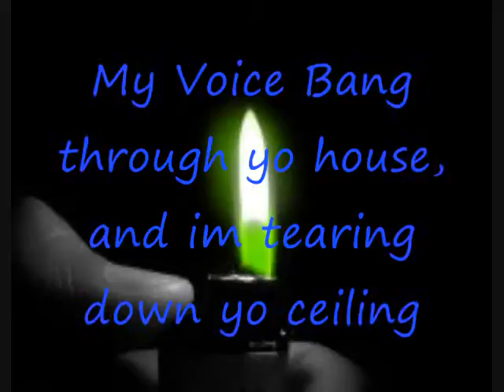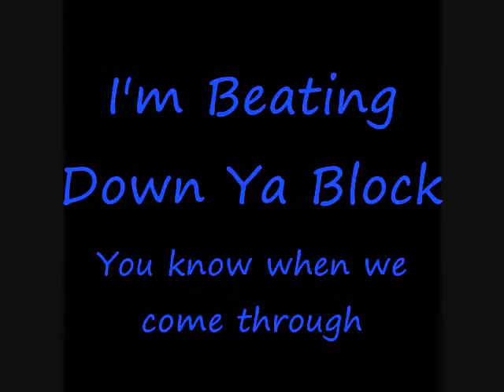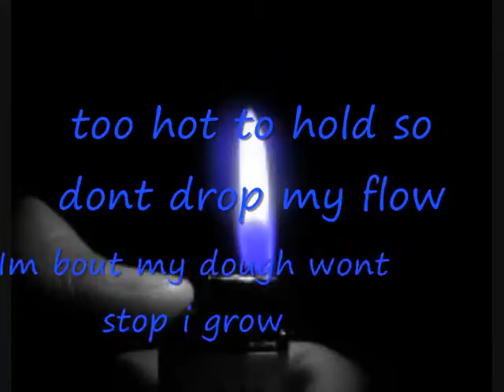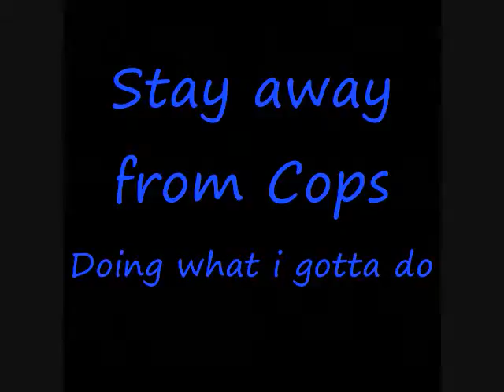Making Moves Bnix_0001.wmv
New solo track by the boi bnix ft Nikko write track media group on the beat enjoy